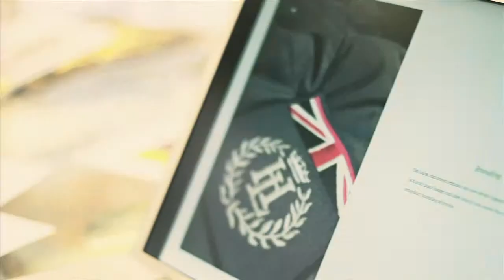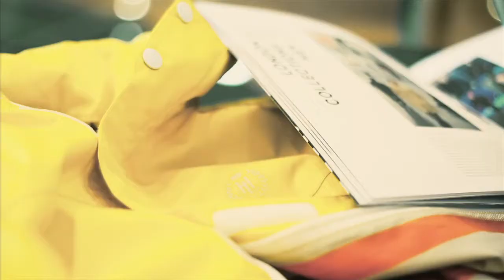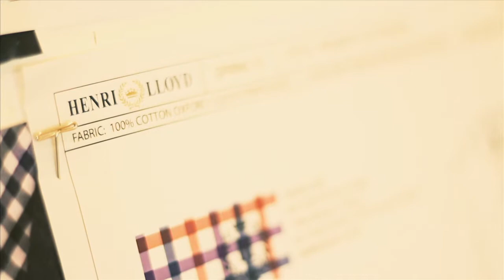Mens 2015 Spring Intro